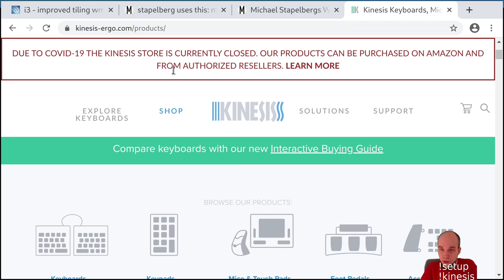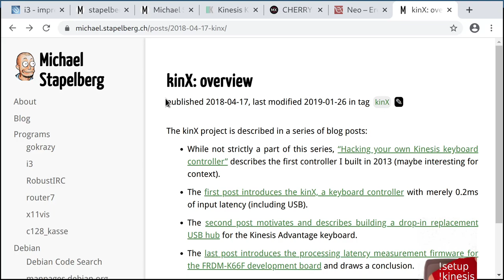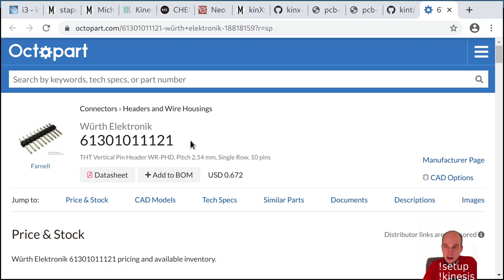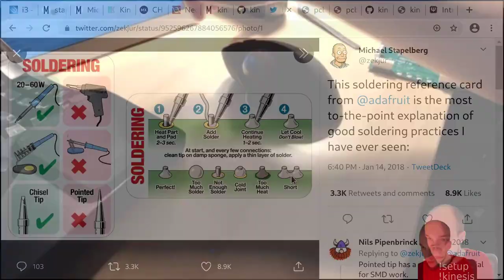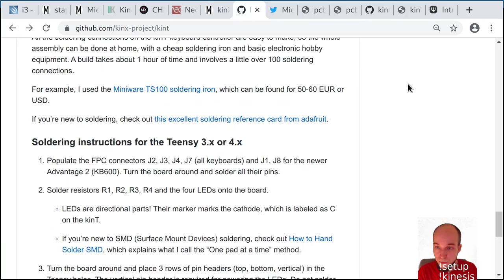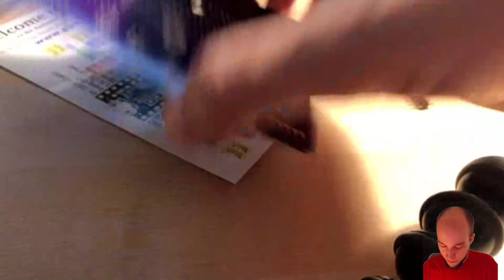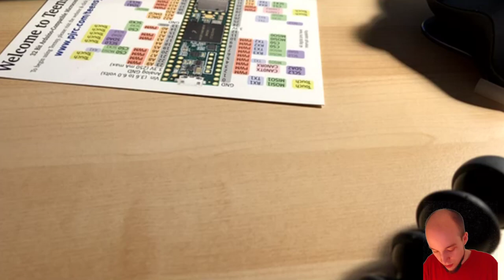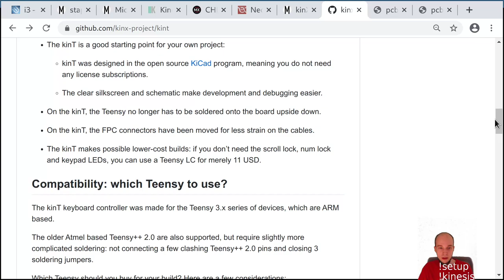Computer keyboard hacking stream! Releasing my latest replacement keyboard controller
In this stream, I’m introducing the latest revision of my Kinesis replacement keyboard controller.

I recommend you play your favorite music at 70% volume, and feel free to watch at a playback speed that suits you :)